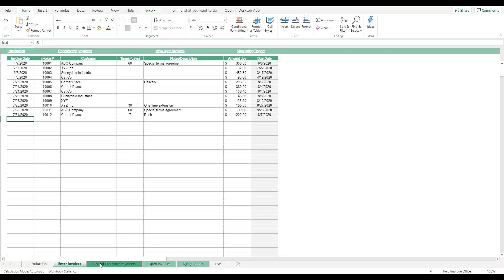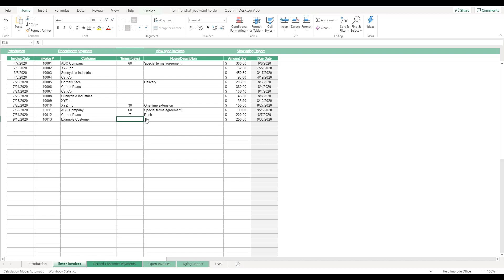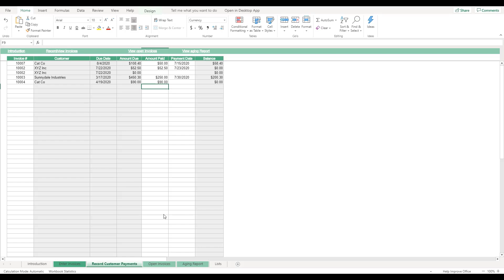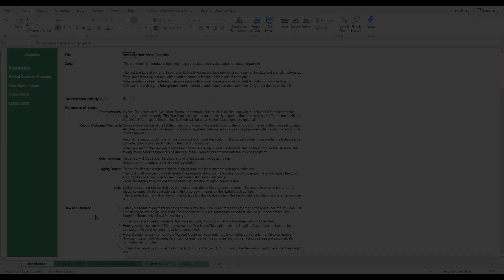Accounts Receivable Excel Template Tutorial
This video provides an overview of the Accounts Receivable Excel Template produced and sold by customexcelspreadsheets.com. This template is designed for any business to track their and manage their receivables quickly and easily in an Excel spreadsheet.